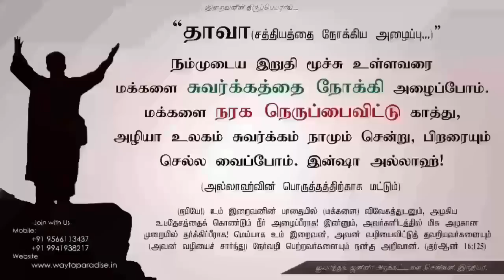சிந்தித்து செயல்படுவோம்!ᴴᴰ┇Ameer Jawahar BABL.,┇Way to Paradise Class